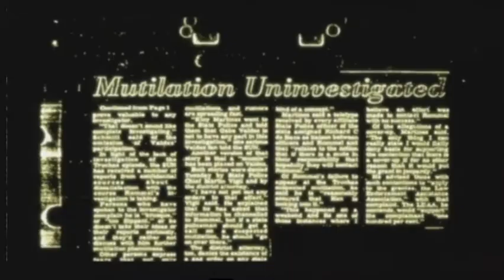Condemned Criminal Origins Playthrough Part 1 Murder Scene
Brand new play through and it is the fantastic awesome suspenseful thriller condemned where we play as FBI agent Ethan Thomas who's on the hunt for a serial killer enjoy